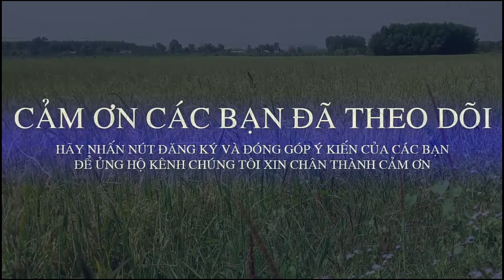THẢ DIỀU SÁO TRUYỀN THỐNG CÁNH DƠI 4 mét 2 // HOW TO FLY A KITE